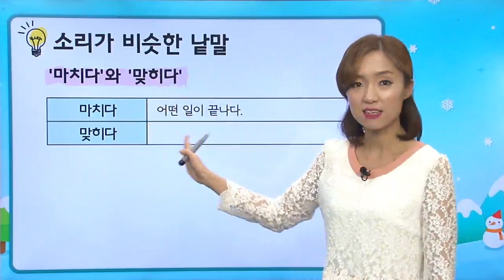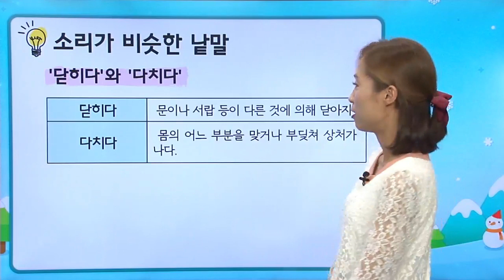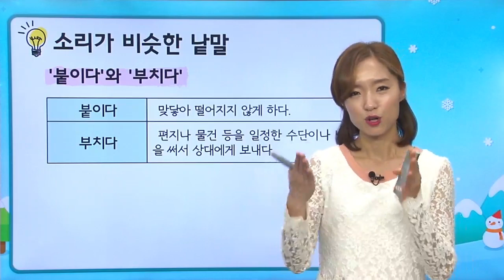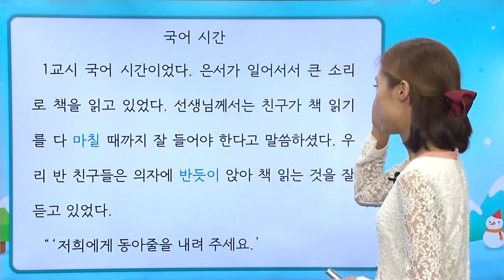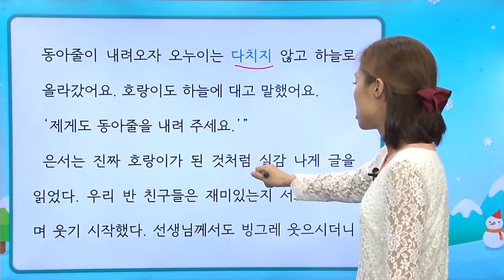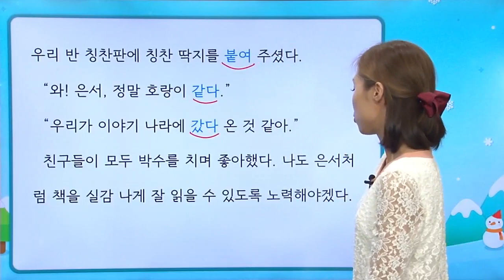[초등 2학년 | 국어] 소리가 비슷한 낱말에 주의하며 글 읽기 | 소리가 비슷한 낱말 | 국어 시간 | 문법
이번 시간에는 소리가 비슷한 낱말에 대해 배워 보아요!

4주간 밀크티타임과 함께하는 밀크T 홈스쿨링!